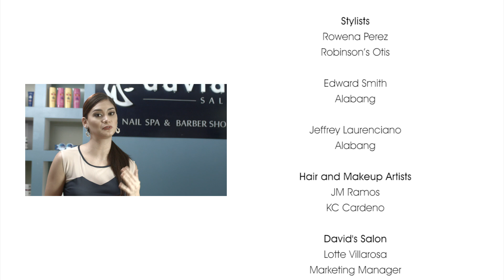Dear David by David's Salon - Blowdry Episode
The Benefits of Blowdrying, and so much more. In this Dear David by David's Salon episode, hosts Pia Wurtzbach and David Charlton answer questions about blowdrying, and our stylists and models show how this simple service can give you a big bang for your buck!

Location: David's Salon Alabang, special thanks to Myleen Lacap (Operations Manager) and Laila Valderama (Assistant Store Manager)

Models:
Nina Kosca
Princess Adriano
Janina Punzalan

Stylists:
Rowena Perez, Robinon's Otis Branch
Edward Smith, Alabang Branch
Jeffrey Laurenciano, Alabang Branch

Hair and Makeup Artists
JM Ramos - David's Salon SM Annex
KC Cardeno - David's Salon SM Fairview

Executive Producer: David Charlton
Writers: Joshua Luis Uy, Lotte Villarosa
Director of Photography: Jepster Tagle
Editor: Mike Manansala
Supervising Producers: Pelita Peralta Uy, Lotte Villarosa
Camera Operators: Jepster Tagle, Ymer Magdaluyo, Benedict Mariategue
Production Manager: Kiel Mamauag
Stylist: Gela Muñoz
Musical Scorer: Katherine Arches
Audiomen: Pat Ortega, Tyrone Caliva, Raul Pacat, Toto Flores
Production Assistants: Catherina Arches, Daniel Caleb

Special Thanks to:
David's Salon
Lotte Villarosa, Marketing Manager
Brenda Wy, Marketing Associate
Hanna Rinon, Purchasing Manager
Jeng Sy, Retail Manager
Aida Caoile, Accounting Manager
Lorna Sandoval, Head, David’s Salon Academy
Rona Garnica, Admin Manager, David’s Salon Academy
Laura Charlton, Creative Director
Malou Flores, Vice President for Human Resources
Marivic Aguibiador, Vice President for Finance

Patricia Chua
Raymond Ramos
Stanley T. Uy
Beginnings at Twenty Plus, Inc.
Binibining Pilipinas Charities, Inc.